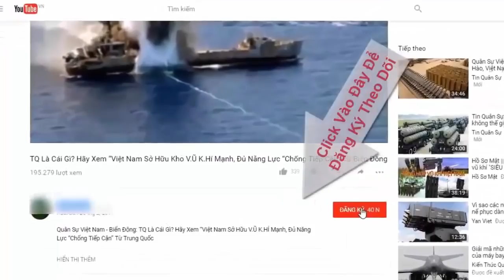CQ-88: 7 máy bay Việt Nam với tàu Trung Quốc| Tin Quân Sự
CQ-88: 7 chiến đấu cơ Việt Nam đuổi tàu chiến Trung Quốc| Tin Quân Sự

Vào tháng 4 năm 1988, 7 máy bay chiến đấu Việt Nam đã bay ra Trường Sa truy đuổi tàu chiến Trung Quốc đang bao vây đá Len Đao.